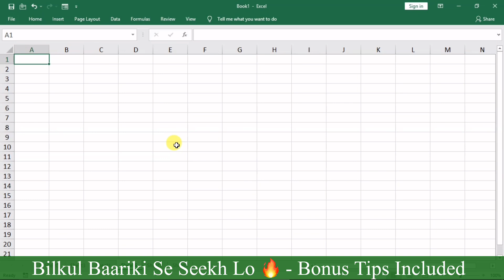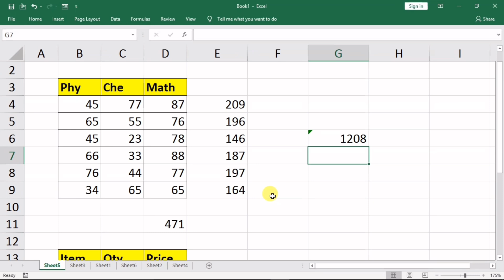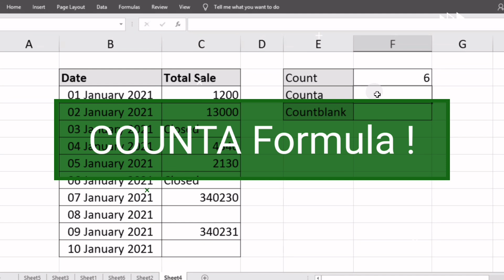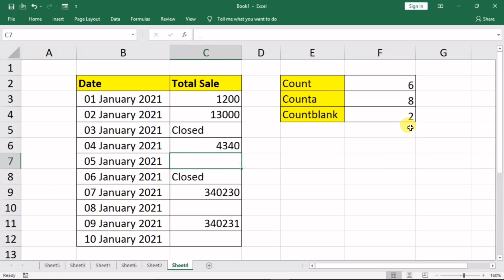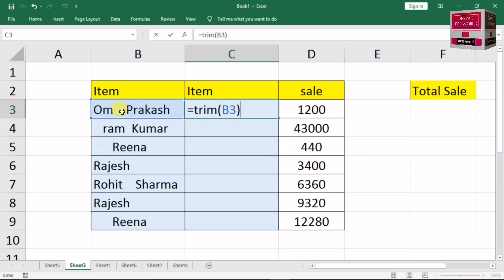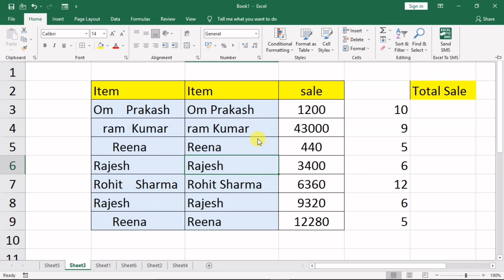Excel Formulas and Functions For Beginners (Hindi) | Excel Formula Tutorial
in this video you will learn, Excel Formulas and Functions For Beginners (Hindi) | Excel Formulas | Excel Formula Tutorial | excel for beginners

is video me dosto excel ke 10 basic most useful formula and functions aapko sekhne ko milenge, excel sheet me aap kisi bhi tarhe ka chota mota data maintain kartey hain to basic excel formulas ki jarurat to hume har jaghe padti hi hai, isliye aapko basic excel formulas ki acchi knowledge honi bahut jaruri hai. is video me maine excel formulas ko best examples and bonus tips ke sath detail me explain kar diya hai, aasha hai ye video apko jarur pasand aayrgi.

00:00 Intro
00:37 Formula VS Function
04:01 Sum Formula
06:01 Auto Sum
08:04 Multiply ( Product ) Formula
09:10 Average Formula
10:08 Max and Min Formula
11:54 Count Formula
13:09 Counta Formula
14:00 Countblank Formula
14:16 Calculation Options
16:04 Trim Formula
17:11 Len Formula